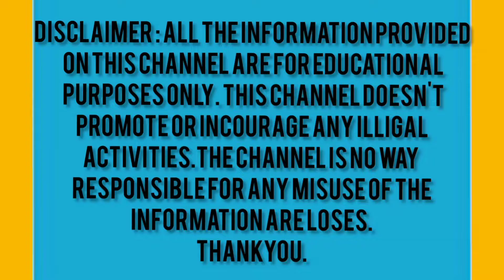आलू से अलग किया स्टॉर्च || The Black Box|| science experiments.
the black box
science experiments
आलू से  अलग किया स्टॉर्च

king xi Panjab vs Chennai super kings#srh vs lsg
# Mayank Agrawal RR vs rcb
csk vs pbks dream 11 prediction
csk vs pbks live score#ppf interest rate
kotak mutual fund login#best small cap mutual funds
parag parikh mutual fund login
consolidated mutual fund statement
best elss mutual funds to invest in 2022
franklin mutual fund login
best small cap mutual fund#best debt funds to invest in 2022
best flexi cap funds to invest in 2022#pbks vs csk#Mi vs RR Highlights match 2022#PBKS vs CSK
Mrunal Thakur
Gautam adani
Tottenham vs newcristle
west ham vs Everton#shivam dube
shahid kapoor#satish kaushik
Bharti singh#PSG
tottenham vs newcristle
WWE wrestlermania 38 results
malakia Arora
Hindu nav varsh 2022
NZ vs NED
meteor shower
sri Lanka news
vijay shankar
Rishabh pant
Gudi padwa 2022
Ramadan Mubarak
KKR vs PBKS
Navrati 2022
southafarica vs Bangladesh
Attack movie
Ugadi wishes
Ugadi wishes 2022
Sauthafrica vs Bangladesh
FIFA world cup 2022
pravin Tambe
Bheeshma parvam
suhana Khan
Hindu nav varsh
Hindu new Year 2022
pariksha pe charcha
wrestlemania 2022
Bank Holidays 2022
cheti chandan
Tina dabi
shivam duba cricketer addictor hindi
shahid kapoor pinkvilla
csk vs kxip
today ipl match#jitesh Sharma
vaibhav aarora#liam Livenston
chris Jordan#csk vs pbks 2022#mi vs RR Highlights match 2022
csk vs pbks#csk vs kxip
jitesh sharma#vaibhav arora
liam livingstone#women's cricket world cup
chris jordan#csk vs pbks 2022
पीबीकेएस बनाम csk#shahrukh khan
kings xi punjab vs. chennai super kings#rahul chahar#srh vs lsg#shikhar dhawan
mayank agarwal#rr vs rcb
arshdeep singh#csk vs pbks dream11 prediction#pbks#csk vs pbks live score
sports league - Topic#UEFA Europe football competitive#europe continent#FC Barcelona - football club#suzuki vs strom 250#V strom 250#susuki vs etrom#Lucknow vs Delhi